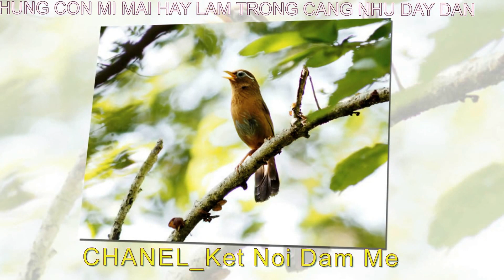Tiếng mi mái hay trùy trống căng như dây đàn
Tiếng chim họa mi mái trùy căng để chim mi trống hót hay và nhiều giọng, cho chim mi trống nghe hằng ngày rất tốt